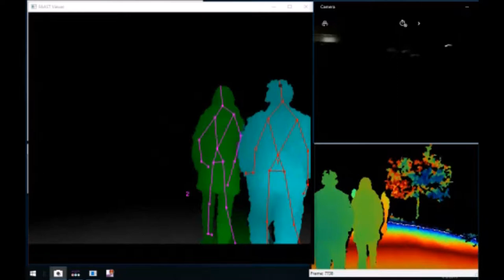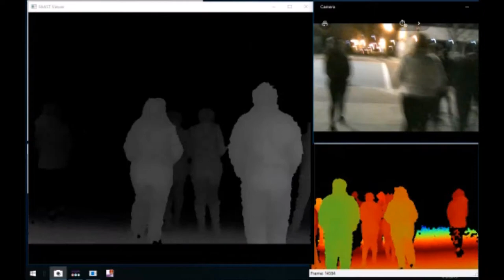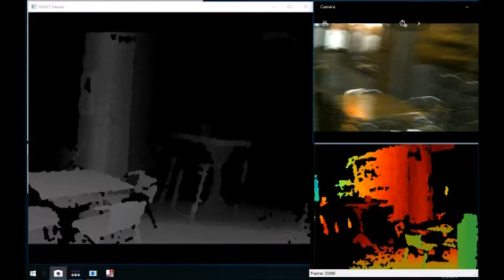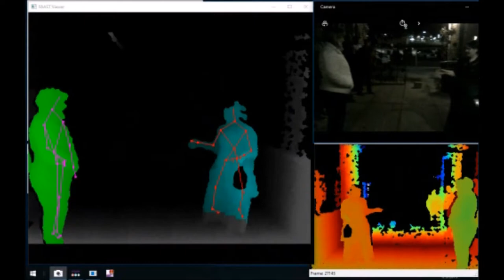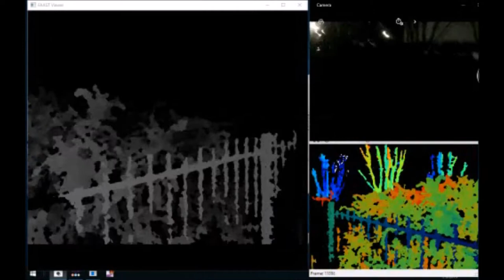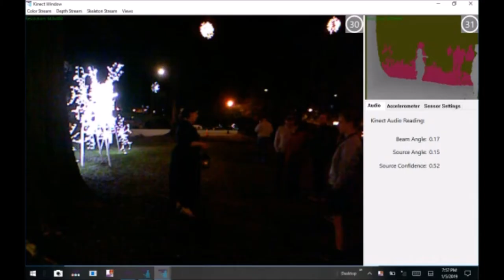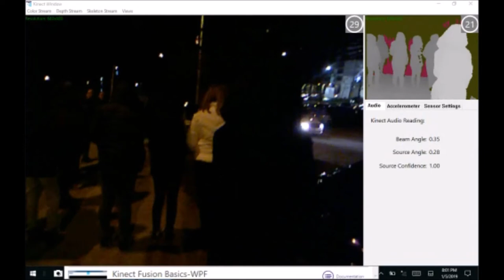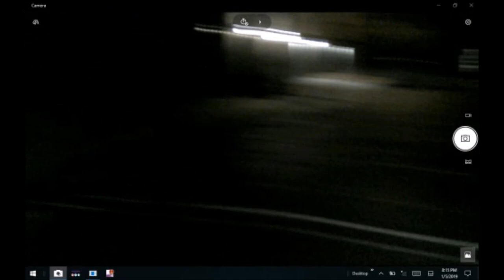Kinect Ghost seen during Elm Street Haunts Tour in Greensboro NC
Few clips from our Elm Street Haunts Tour in Greensboro NC. Interesting tour and history of the Haunts in downtown Greensboro, Wonderful Tour Guide, plans to go back and take plenty of photos to see what we capture.